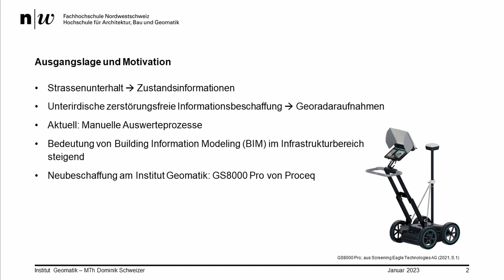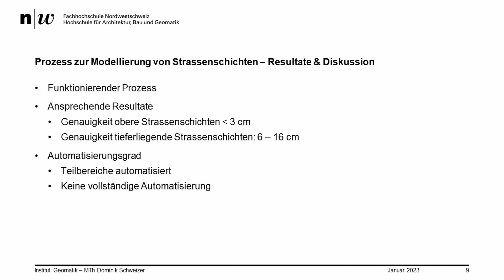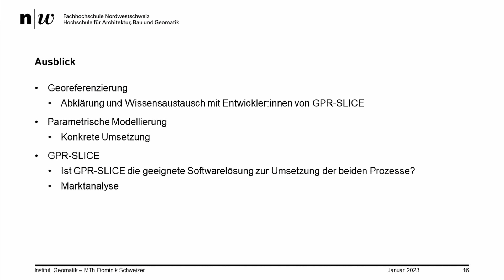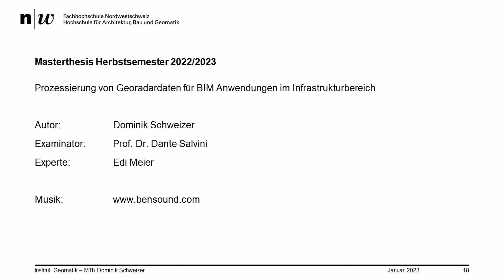MTh HS22 Schweizer: Prozessierung von Georadardaten für BIM Anwendungen im Infrastrukturbereich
Beim Strassenunterhalt sind Zustandsinformationen von grosser Bedeutung Um Informationen von unterirdischen Objekten zu beschaffen, ist der Einsatz eines Georadarsystems ein probates Mittel So können mit zerstörungsfreien Georadaraufnahmen und deren Auswertung die Stärken einzelner Strassenschichten bestimmt oder Werkleitungen kartiert werden. Da die Auswerteprozesse aktuell grösstenteils manuell erfolgen und viel Fachwissen erfordern, werden in dieser Arbeit möglichst automatisierte Prozessabläufe aufgezeigt, welche einen kompletten Projektablauf von der Planung bis hin zu einer BIM konformen Datenabgabe abdecken.